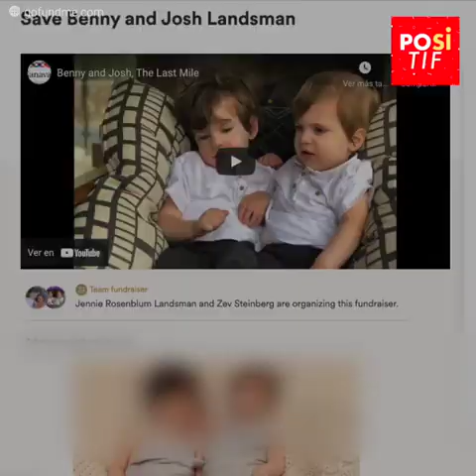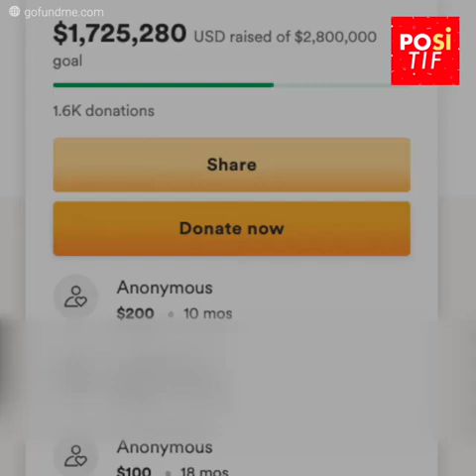Orang tua berjuang untuk menemukan obat untuk penyakit parah anak anak mereka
Ini adalah kisah dari beberapa orang tua yang akan melakukan segalanya untuk menemukan obat untuk penyakit parah yang diderita anak-anak mereka. Dan itu adalah satu kondisi yang fatal, tetapi mereka tidak bersedia untuk diam begitu saja.